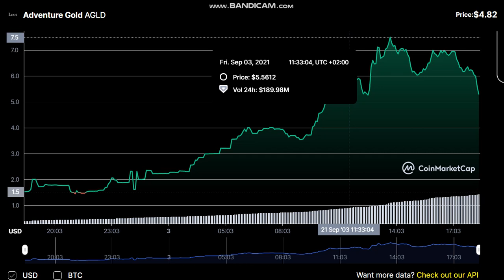Adventure Gold AGLD - Adventure Gold to USD Chart - Adventure Gold PRICE